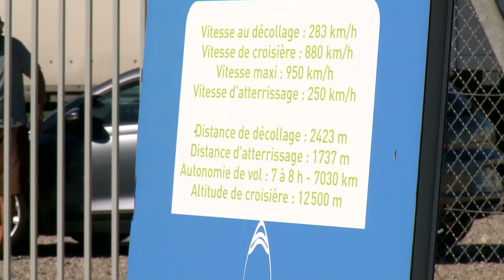Aéroports de Lyon - Le TriStar : visite guidée / Tristar, a guided tour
Au sud de la piste de l'aéroport Lyon-Saint Exupéry est posé un avion TriStar, rescapé d'une tempête de grêle et transformé depuis en salle de réunion pour certains événements. Il fait aussi fonction d'avion-témoin, et accueille de nombreuses visites pédagogiques.
South of the Lyon-Saint Exupéry airport runway, a Tristar plane is to be found. Having survived a hailstorm in mid-flight, it has since been transformed into a meeting room for various events. It is also used as a training plane, receiving numerous educational visits.